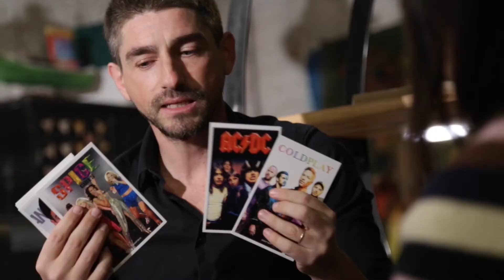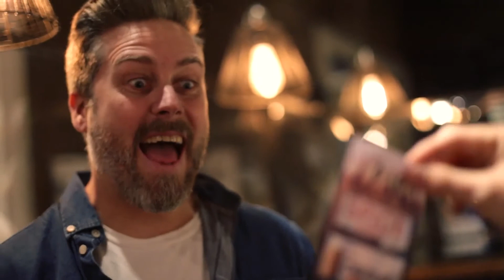DREAM BOX Gimmick and Online Instructions by JOTA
Imagine a gift box with multiple activities for the spectator to choose that allows you to predict a surreal experience that will be unique and unrepeatable!

DREAMBOX allows you to predict with a PRINTED VOUCHER a surreal experience chosen by one or more spectators.

How?
You give a participant a credential from the beginning of the act.
Then you ask the audience to make different choices about places, music, drinks and celebrities that, together, make a unique and unrepeatable experience.

At the end, you show that inside the credential there was a printed voucher with the exact choices they had just made!

It seems impossible but it is possible!
No stooges, forces or changes.
It is easy to do and you can predict all posibles combinations.
It resets in seconds.
It can be performed for a single person or a large audience.
Choices can be made by different people randomly.
No matter what they choose, the experience will be unique and unrepeatable and you will be able to predict it.
Includes a box with all the necessary elements for the act and an online tutorial video with complete routine and extra ideas.